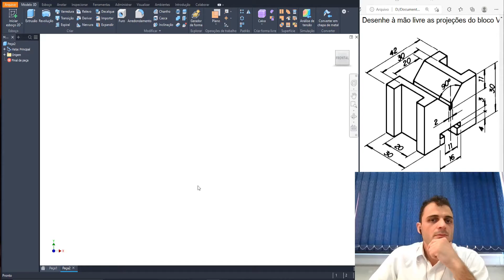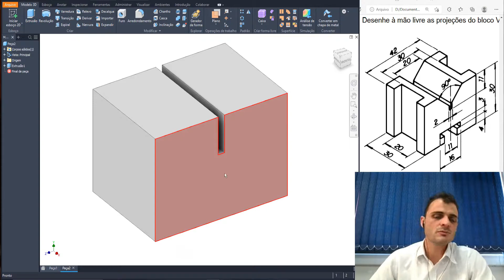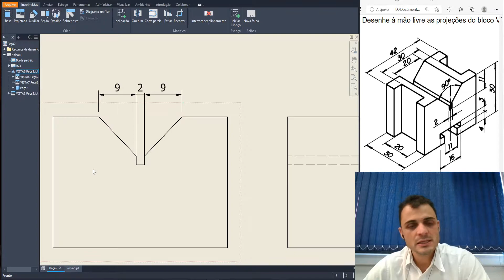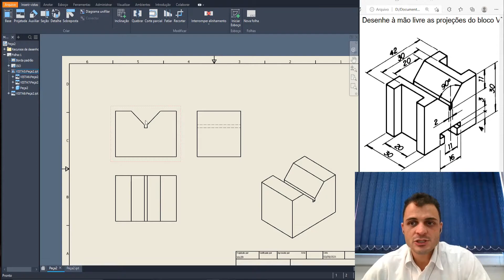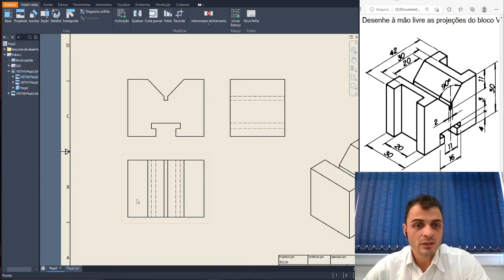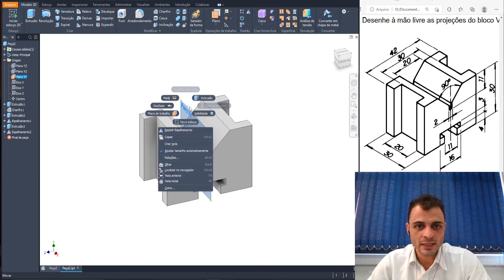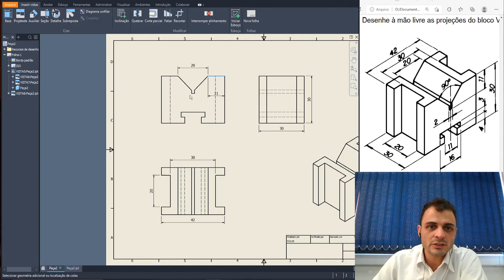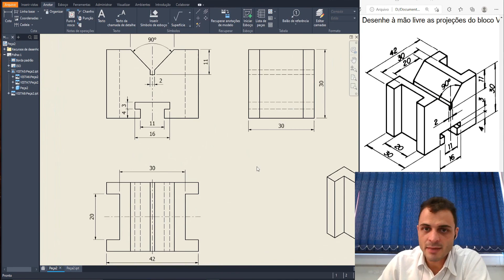Desenho Técnico Mecânico | Projeção ortogonal & Cotagem | Modelagem INVENTOR #5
O Desenho Técnico Mecânico é uma técnica normalizada de fundamental importância para a área da engenharia e projetos, nesta série de vídeos vamos passar por todas as etapas para você se desenvolver e se profissionalizar.

E conheça nossas redes.